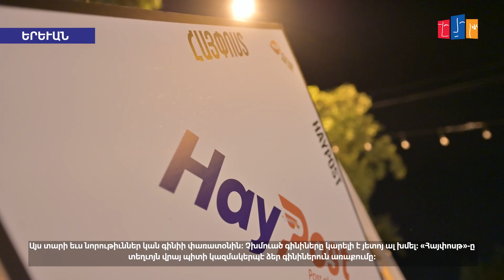Սարյան փողոցում անցկացվեց Երևանի գինու օրեր փառատոնը